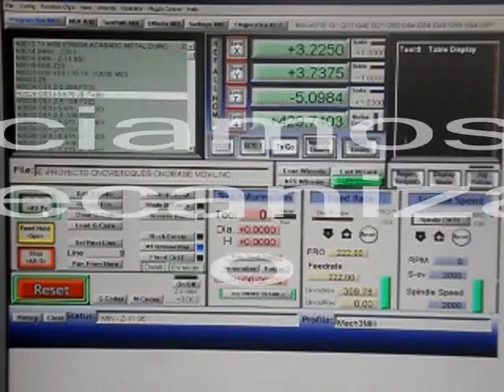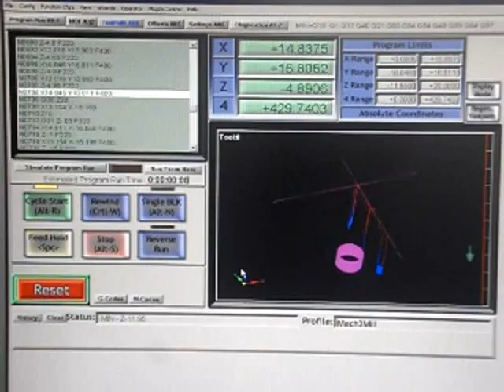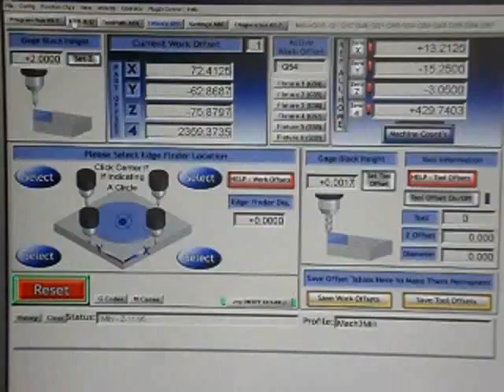CNC PEQUEÑA FRESADORA VERSATIL (Modificación pieza alumnio).wmv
CNC FRESADORA Mecanizado piea de aluminio (modificación)